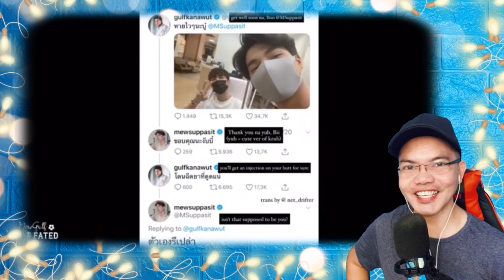MEWGULF QUESTIONABLE THINGS MEWGULF HAVE DONE OR SAID THAT LEAVE US SHOOKT 🇹🇭 (REACTION)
👉⭕️This is our Great cool Video Reaction of MEWGULF QUESTIONABLE THINGS MEWGULF HAVE DONE OR SAID THAT LEAVE US SHOOKT!  what an amazing video to know these amazing talented Actors that we idolized seems it really showed in this video the TRUTH, so  , let the video speaks for the truth tho. This is how Love supposed  to be felt to everybody!! Enjoy this amazing story and leaver your comments and request surely i will respond you all with pure loved.   . SAWASDIKA THAILAND! KAPOON KAP!!.

Philippines,9000